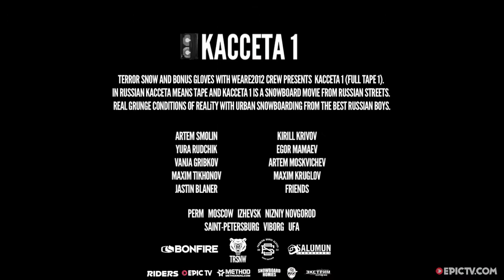Dropping Hammers In Russia | Kacceta, Ep. 1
Terror's Kacceta 1 starts off with one of the most important things in life - friends! As the Kacceta crew traveled some of the lesser-known areas of Russia looking for good snowboarding spots, they relied on a bunch of good friends to help them scout out bad ass rails and gaps. These friends also happened to drop a couple of hammers of their own. This is the real Russia: stark, beautiful, and gritty as hell.

Director: Alexander Voytsehovskiy
Producer: Alexander Voytsehovskiy